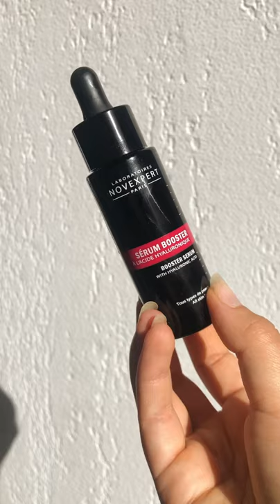Routine beauté d’une matinée ensoleillée ✨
Routine beauté naturelle et bio.